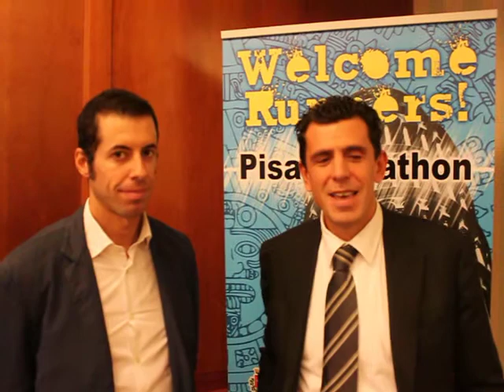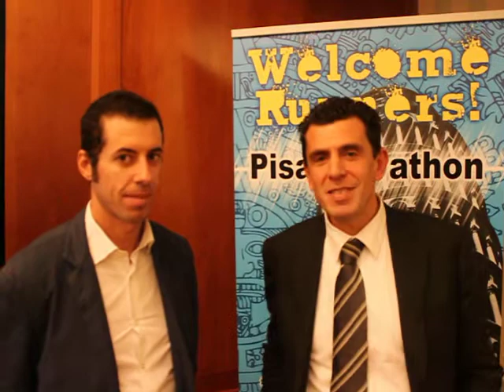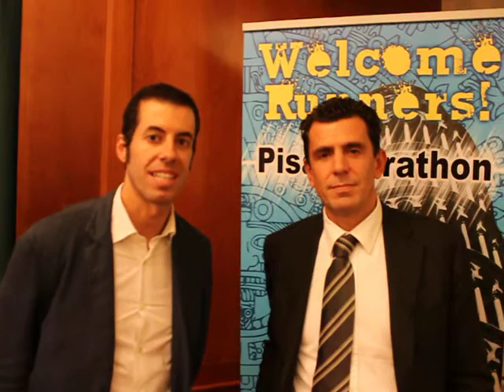PISAMARATHON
Il Presidente di PisaMarathon Michele Passarelli Lio illustra le caratteristiche e le novità della maratona del 16 dicembre 2012